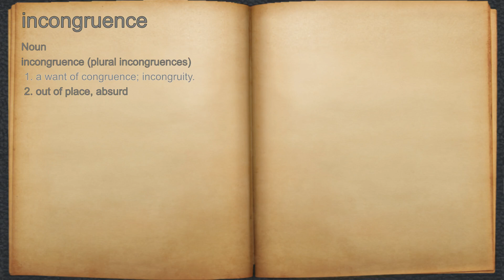What does incongruence mean?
A spoken definition of incongruence.

Intro Sound:
Typewriter - Tamskp